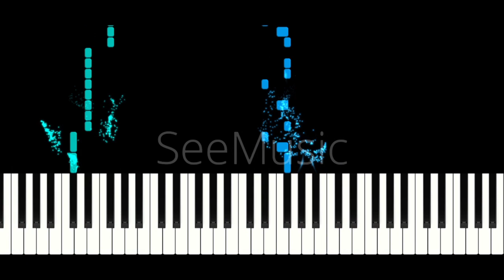Tell em Type beats Piano tutorial By Saion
🎹 Prêt à maîtriser le piano sans partitions ou à l'oreille ou a faire des tuto piano ? Rejoignez-nous ! 🎶

🎹 Libérez votre génie musical et transformez votre passion en performance éblouissante !

🎵 Vous adorez jouer du piano, mais vous sentez-vous parfois coincé dans votre progression ? Vous rêvez de jouer avec assurance et émotion, mais vous ne savez pas comment y parvenir ? Ne vous inquiétez pas, votre parcours vers l'excellence commence ici !

🚀 Découvrez les coulisses du succès avec un expert de renommée mondiale ! 🎹

Dans cette mini-formation exclusive, je vous ouvre les portes de mon univers musical pour vous révéler les secrets qui ont fait de moi un maître du piano en ligne. Préparez-vous à être étonné par la simplicité et l'efficacité de mes méthodes !

✨ Ce que vous allez apprendre :

🎼 La clé de la confiance sur scène : Découvrez comment surmonter le trac et captiver votre public dès les premières notes.
💡 Les stratégies pour une pratique efficace : Apprenez à maximiser votre temps de pratique et à progresser plus rapidement que vous ne l'auriez jamais cru possible.
🎶 L'art de l'interprétation : Maîtrisez les techniques pour donner vie à chaque morceau avec votre propre style unique, émerveillant vos auditeurs à chaque performance.
🔥 Bonus exclusif pour les premiers inscrits : Recevez un accès privilégié à une session de questions-réponses en direct, où vous pourrez obtenir des conseils personnalisés pour surmonter vos défis musicaux les plus pressants !

🎹 Rejoignez-nous dès aujourd'hui et commencez votre voyage vers l'excellence musicale !

💥 Les places sont limitées, alors ne manquez pas cette chance de faire passer votre jeu au niveau supérieur ! Réservez votre place dès maintenant ! 💥